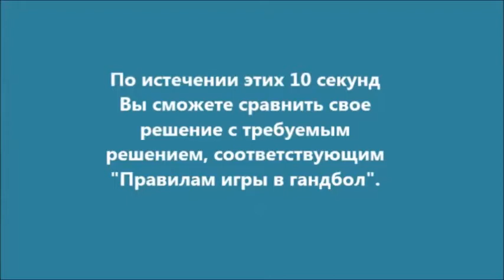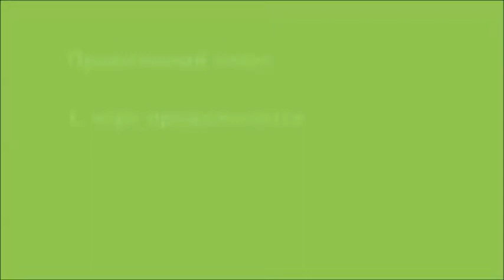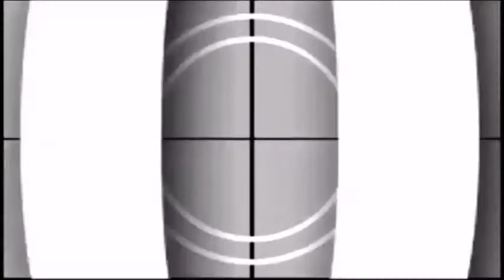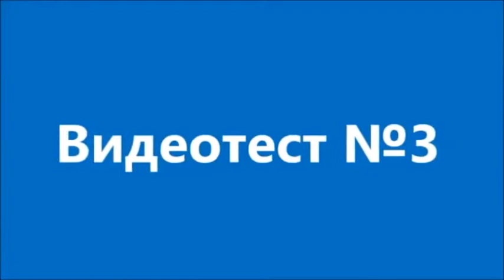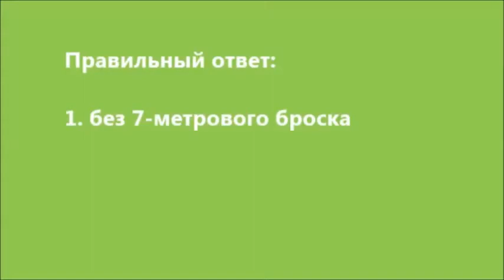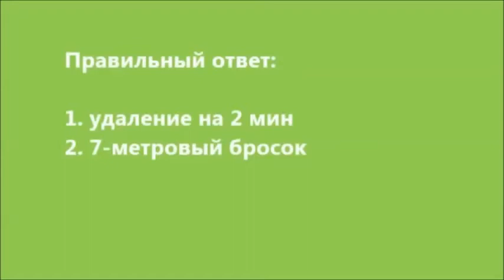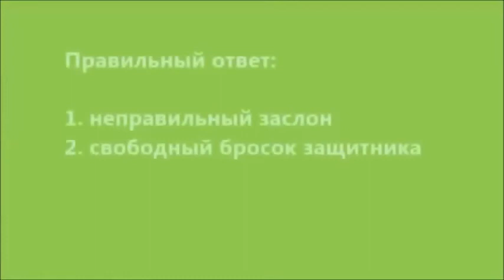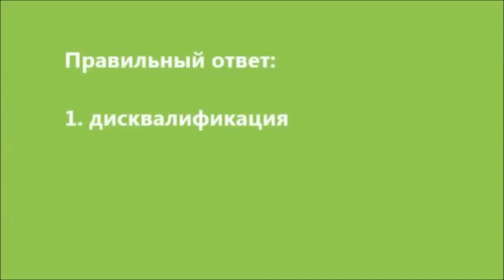Видеотесты для самообучения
Произведение «Видеотесты для самообучения» созданное автором по имени FGU, публикуется на условиях лицензии Creative Commons «Attribution» («Атрибуция») 4.0 Всемирная.